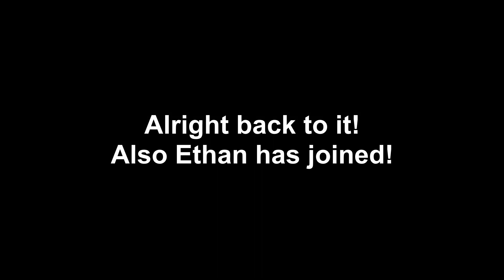Best of Halo 3 Legendary Co-Op!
The funniest moments from me and my friends playthrough of Halo 3 on legendary!

Chapters
0:00 - Mission 1-2
4:17 - Mission 3-4
8:44 - Mission 5-6
12:55 - Mission 7-8 (Ethan Joins)
16:44 - Getting very sidetracked...
20:16 - Finale (for real this time)